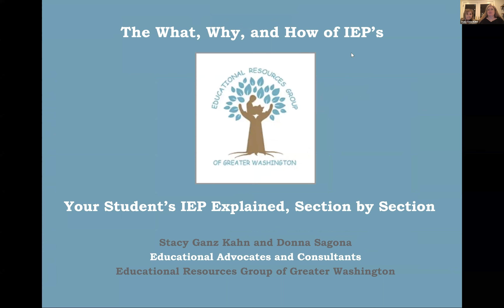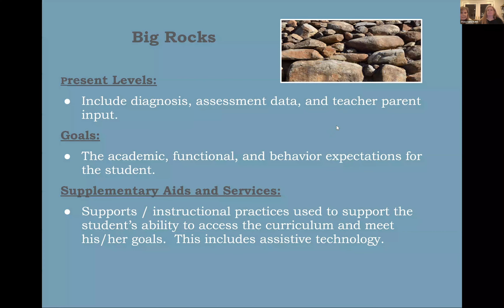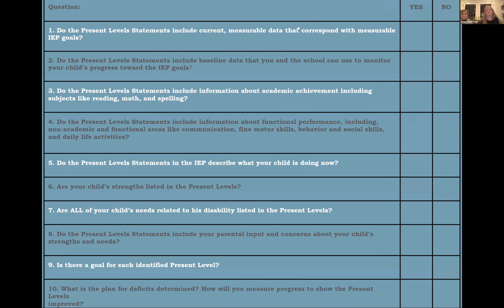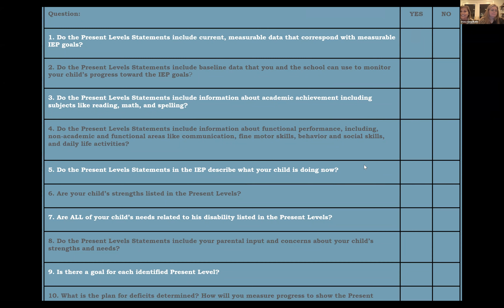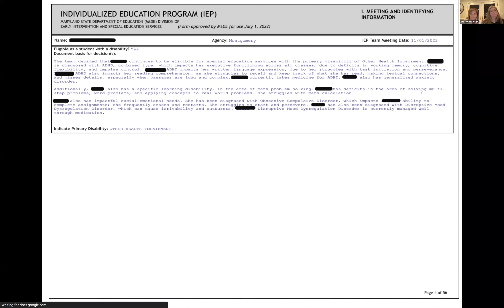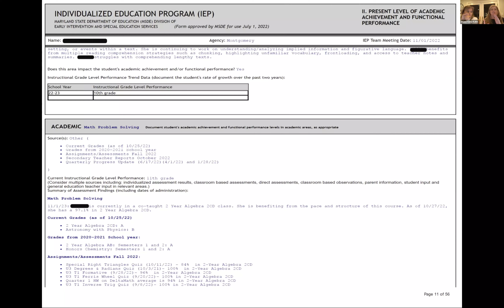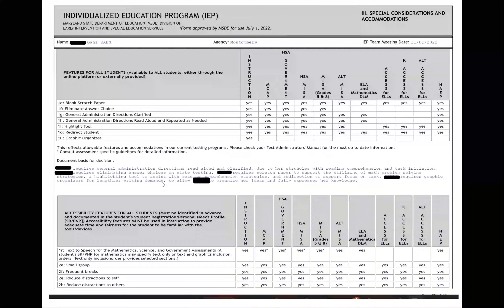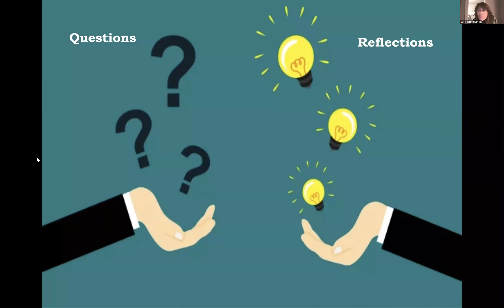Your Student's IEP Explained, Section by Section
Individualized Education Programs (IEPs) are long and filled with jargon. In this presentation, learn what the IEP looks like and what it means.  We will explain the information recorded in the General Information, Disability, and Areas Affected pages. Learn about Levels of Performance, Accommodations, Goals, and Services. Understand the breakdown of how much speech, OT,  and PT your student is getting. How do the different parts relate to each other? When you understand your IEP, you can be prepared for your IEP meeting!

SPEAKERS: Stacy Ganz Kahn and Donna Sagona, directors of Educational Resources Group of Greater Washington